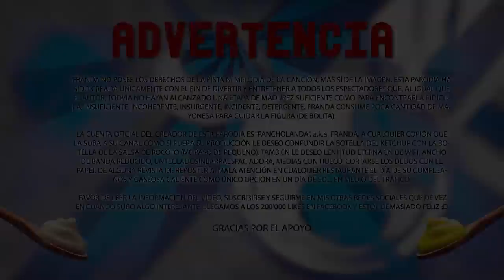PARODIA DE PIERDO LA CABEZA - "PIDO MAYONESA" (FRANDA) - 2015 - HD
ABRIR AQUI

ACLARACION:
Franda no posee los derechos intelectuales de la pista ni melodía de la canción, mas sí de la letra. Esta parodia no ha sido creada con la intención de ofender o hacer referencia a sus autores originales. Franda no es tan mongolito como suele presentarse en los videos. Lo juro.

Pido Mayonesa

Autor: Franda (Francisco Landa)
Edición: Franda (Francisco Landa)
Producción: Franda (Francisco Landa)
Cámara: Mauricio Bereche (MB Photography)
Masterización y Corrección de Mezcla: Alejandro Castañeda (BarbaRoja Audio)

AGRADECIMIENTOS ESPECIALES:
Mamá
Papá
Maria José Villanueva
Maria Fernanda Villanueva
Universidad de Lima
Vanessa Oré
Celeste Merino
César Merino
Manuel Solari
Sra. Griselda
Cafetería Universidad